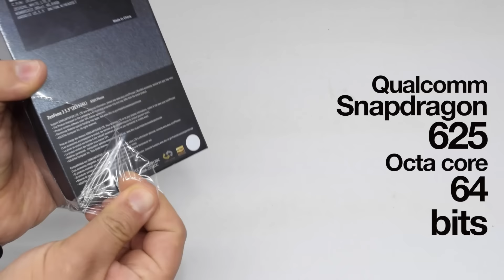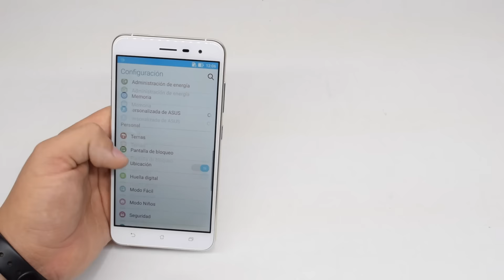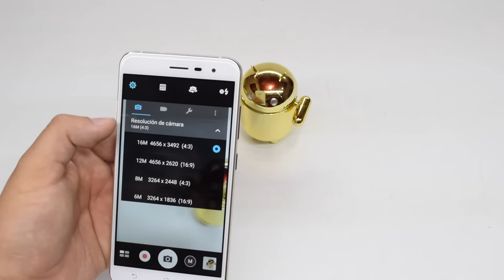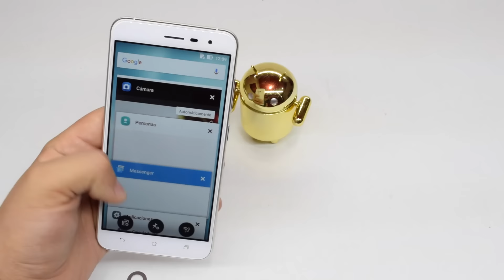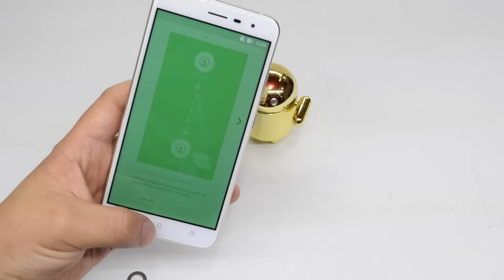Unboxing & hands on ASUS Zenfone 3 en español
Aquí el video del "gama media" de ASUS, estamos hablado del nuevo Zenfone 3 con precio oficial en México de $7,999 MXN el cual puedes encontrar en WalMart, Bestbuy, Sears, Sanborns, Amazon y Liverpool.